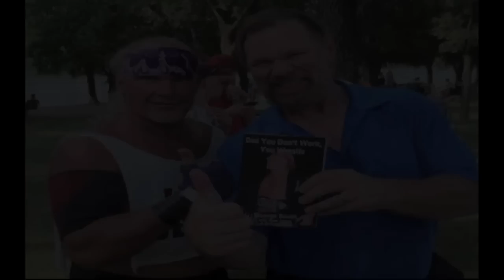Dad You Don't Work You Wrestle - Episode 155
Jake Manning is available on Instagram & Twitter @manscoutmanning